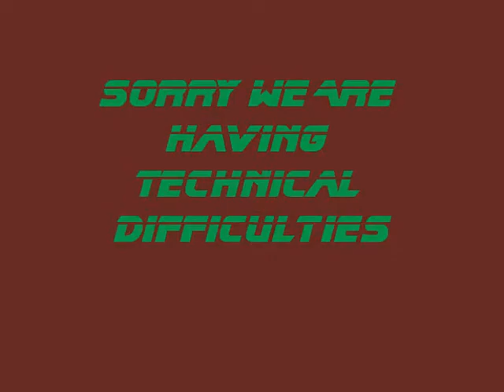Sundays With Matt: How To Open A Root Beer